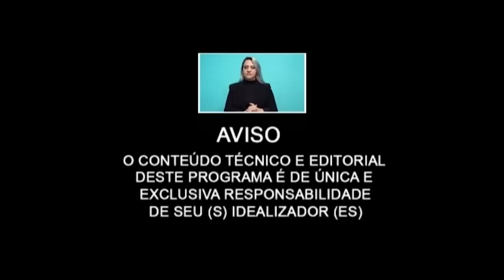Mãos que curam e reabilitam .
Na Clínica Fisio kids especializada em atendimento multidisciplinar infantil.

Mãos que curam e reabilitam" é uma expressão que se refere ao trabalho de profissionais de saúde que usam as mãos para tratar e reabilitar pacientes com diferentes condições médicas. Esse trabalho é comum em diversas áreas da saúde, como fisioterapia, massoterapia, acupuntura, osteopatia, quiropraxia, entre outras.

Os profissionais que trabalham com "mãos que curam e reabilitam" geralmente usam técnicas manuais para aliviar a dor, melhorar a mobilidade e a função do corpo, estimular a circulação sanguínea e linfática e promover o bem-estar físico e emocional dos pacientes. Essas técnicas podem incluir massagem, manipulação, exercícios terapêuticos, terapia ocupacional, entre outras.

É importante lembrar que o trabalho de "mãos que curam e reabilitam" é complementar ao tratamento médico convencional e deve ser realizado por profissionais de saúde comprovados e experimentados. Se você estiver interessado em buscar esse tipo de tratamento, é importante consultar um profissional de saúde para obter orientação e recomendações recomendadas.